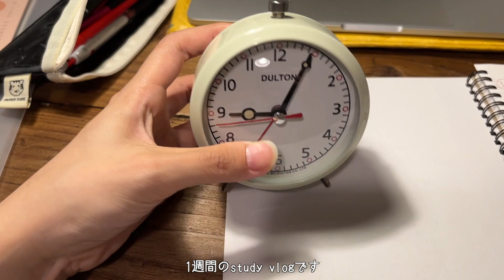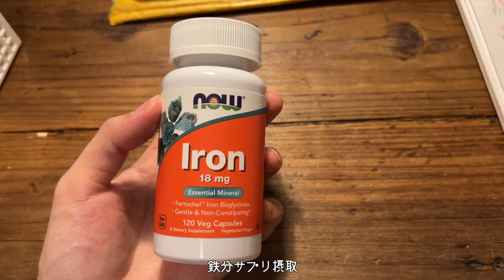【study vlog】5日間の社会人勉強記録/プログラミング/中国語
こんにちは。Imokoです。

プログラミングやら中国語の勉強vlogです。